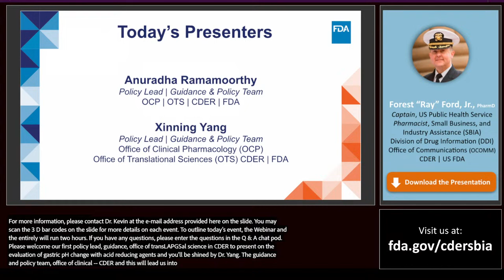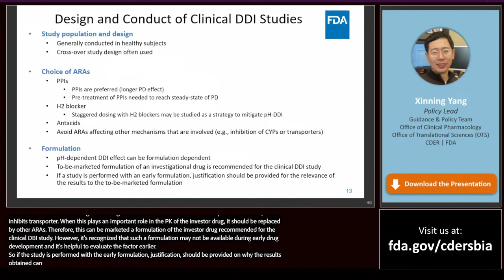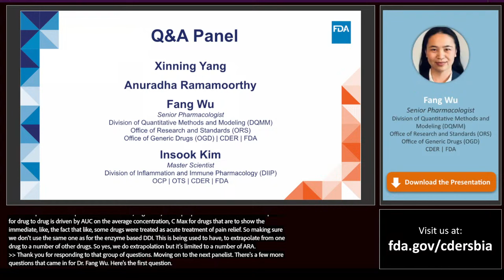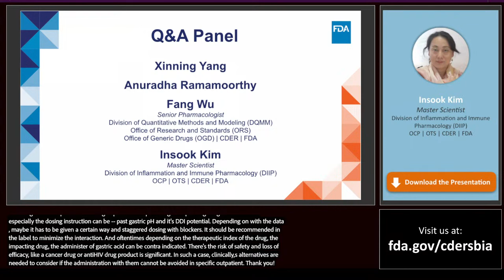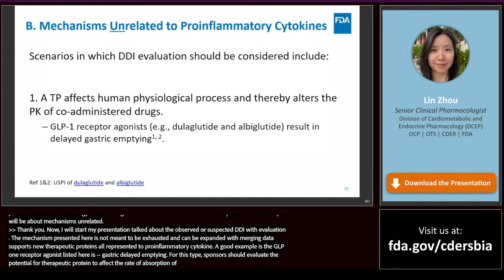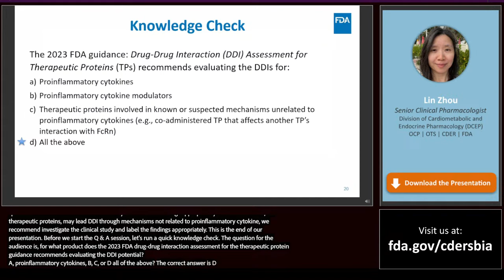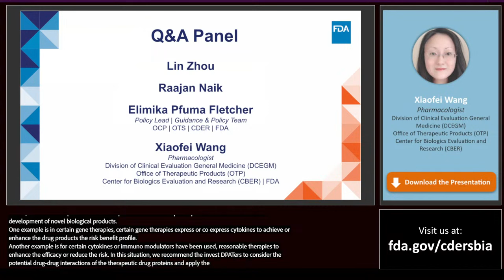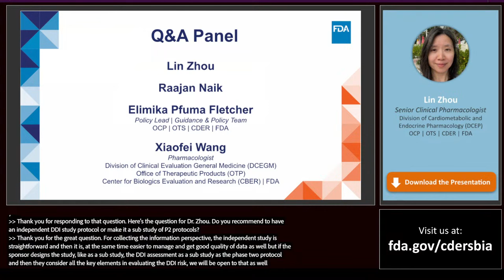Navigating Complex Waters: A Deep Dive into FDA Drug Interactions Guidances and Resources – Day 2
The importance of assessing the drug interactions involving therapeutic protein products, interactions cause by change of gastric pH level, and interactions affecting combined oral contraceptives were discussed during this webinar.

Timestamps

00:59 – Final Guidance: Evaluation of Gastric pH-DDIs With ARAs: Study Design, Data Analysis, & Clinical Implications

23:51 – Q&A Discussion Panel 1

52:09 – Drug-Drug Interaction Assessment for Therapeutic Proteins

01:15:22 – Q&A Discussion Panel 2

Speakers | Panelists:

Anuradha Ramamoorthy
Policy Lead
Guidance & Policy Team
Office of Clinical Pharmacology (OCP)
Office of Translational Sciences (OTS)
CDER | FDA

Xinning Yang
Policy Lead
Guidance & Policy Team
OCP | OTS | CDER | FDA

Fang Wu
Senior Pharmacologist
Division of Quantitative Methods and Modeling (DQMM)
Office of Research and Standards (ORS)
Office of Generic Drugs (OGD)
CDER | FDA

Insook Kim
Master Scientist
Division of Inflammation and Immune Pharmacology (DIIP)

Lin Zhou
Senior Clinical Pharmacologist
Division of Cardiometabolic and Endocrine Pharmacology (DCEP)

Raajan Naik
Policy Analyst
Guidance & Policy Team

Elimika Pfuma Fletcher
Policy Lead
Guidance & Policy Team

Xiaofei Wang
Pharmacologist
Division of Clinical Evaluation General Medicine (DCEGM)
Office of Therapeutic Products (OTP)
Center for Biologics Evaluation and Research (CBER)